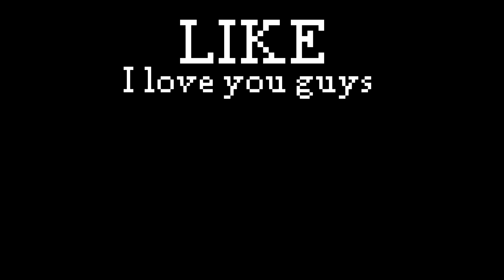playing minecraft with different internet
minecraft with different internet connection